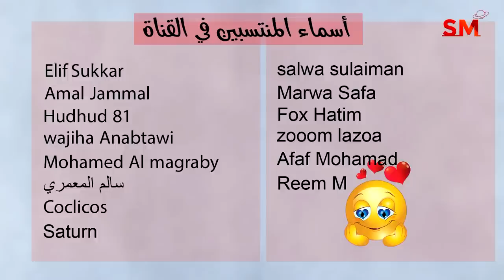توقعات الأبراج اليوم الأربعاء 17 أيار مايو 2023 سعيد مناع